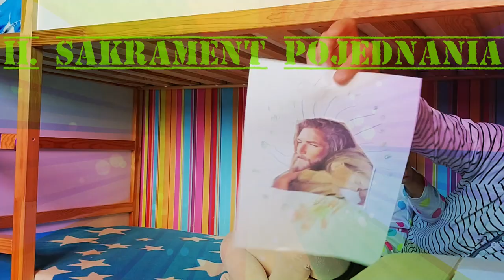Kilka ważnych spraw przed I Komunią Świętą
Tuż, tuż...wielkimi krokami zbliżamy się do tego szczególnego dla Aurelki i dla nas wszystkich dnia.

Pan Jezus już nadchodzi i w najbliższą niedzielę zapuka prosto do drzwi serca Aurelki...ona już nie może się doczekać, a my razem z nią :-)

I jak to zwykle bywa przed wielkim wydarzeniem, musieliśmy dopiąć i podsumować kilka najważniejszych kwestii. Oto one :-)